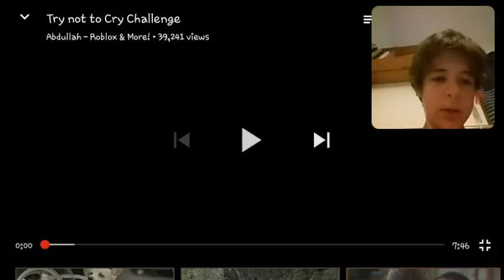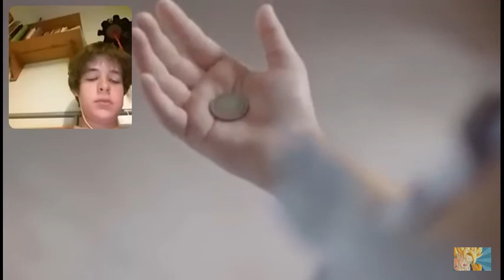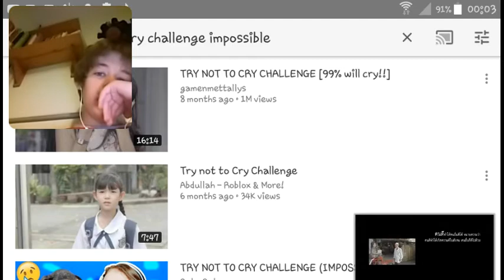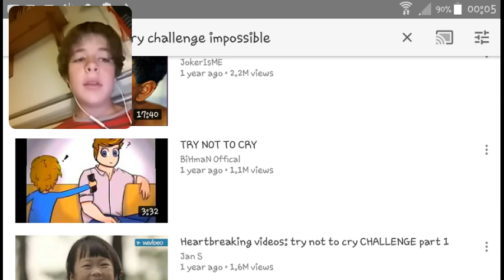Try not cry (I didn't)